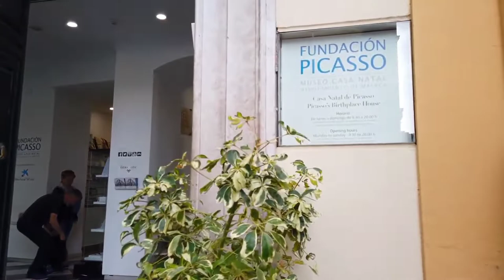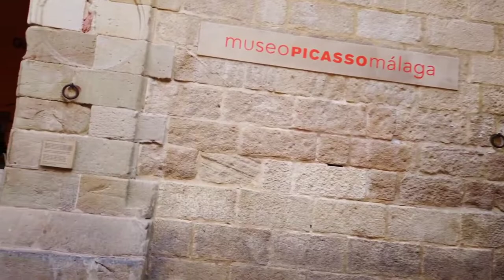Malaga Spain City Walking Tour Spain 🇪🇸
Malaga is an easy city to get around—after all, you can walk almost anywhere! But if you feel like exploring further afield or just feel a little tired after pounding the pavement for so long, you'll want to find another way to move around town.